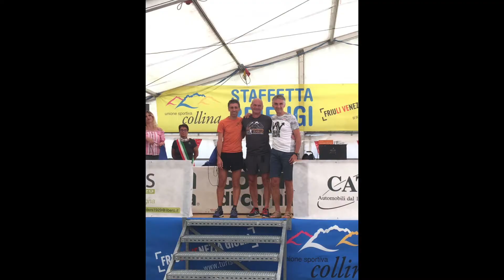Circolo Sciatori Creta Grauzaria - OGGI E DOMANI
Questo breve video racchiude il presente ed il futuro del circolo sciatori creta grauzaria.
Le riprese aere sono state effettuate da Igor Not e dal suo drone, mentre il video della gara di skialp (Adamello skiraid) è stato realizzato da Mattia Bellina e dalla sua GoPro, il resto del materiale multimediale è stato raccolto dai soci, i quali assieme a Igor e Mattia li ringraziamo calorosamente.
Editing e voce narrante sono stati curati da Andrea Di Gallo